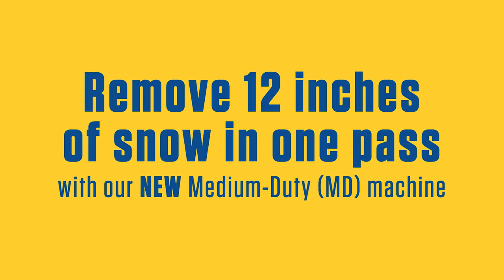Medium-Duty FleetPlow™ MD-12 for Automated Snow Removal from Trucks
Introducing Scraper Systems™ FleetPlow™ MD-12™. Our Medium-Duty, automated snow scraper for snow removal from fleets of trailers and trucks.  FleetPlow MD-12 clears up to 12 inches of rooftop snow in one pass. It's portable and budget friendly, ideal for smaller fleets and fewer snowfalls over 12". This winter, reduce risks, liability to motorist and negative publicity, reduce fuel costs, and reduce injuries to employees, workplace violations and workers' compensation claims with Scraper Systems’ automated snow removal machine. It saves you time and money on truck and trailer snow removal compared to removing snow manually.